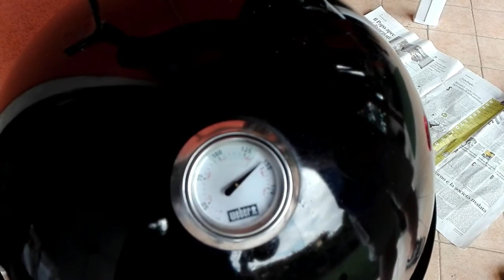4 PASSI IN CUCINA || The smoking DAD [p.1] || NEOPADRI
Prima parte della video-intervista-ricetta in cui Angelo ci spiega come preparare delle succulente costine di maiale con l''affumicatore.

Sei un papà e vuoi inviarmi un video in cui prepari una ricetta?

Se ti è piaciuto questo video, ti invito a condividerlo oppure a lasciare un commento.

_Se siete un'azienda interessata al mio canale e voleste farmi provare alcuni vostri prodotti perché io possa recensirli o per giveaway, scrivetemi qui